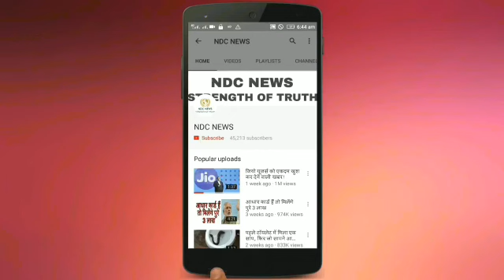टाटा कंपनी ने लांच किया 100 किलोमीटर पर लीटर की कार